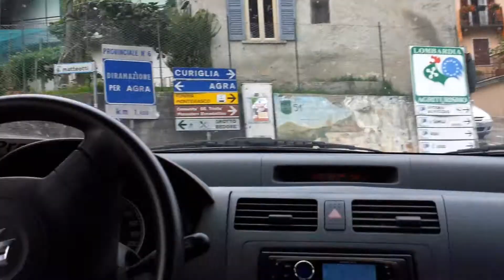ITALY/GERMANY TRIP 2011 (HD)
Special super mega thanks to BEENS and Wazabi for the Tiestoic hospitality and another grand thanks to all the great people I met along the way! Dankeschön for an unforgettable stay in your land!

Vielen Dank!